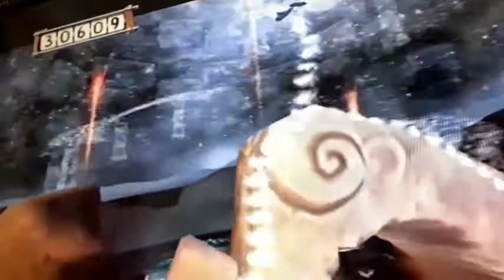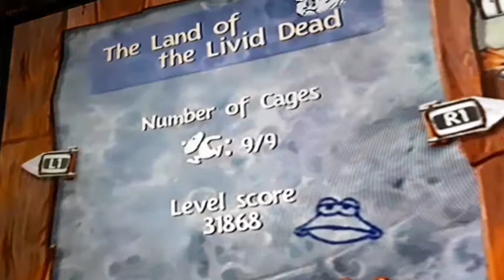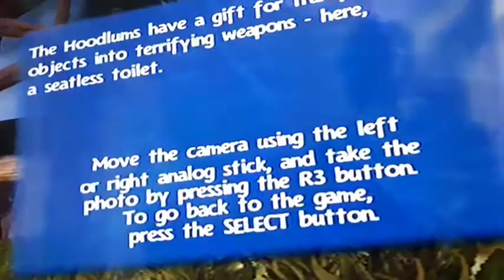let's play rayman 3 part 8 meeting a heckler and the coolest boss in the game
giant robot spider